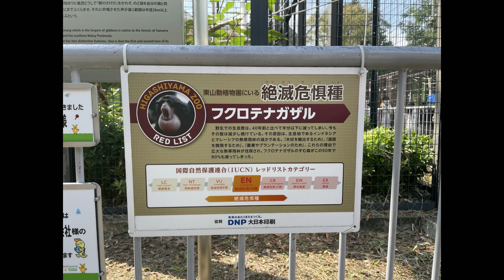フクロテナガザルのケイジ君の叫び声！笑わずにはいられない【東山動物園】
まるで「おっさんの叫び声」と言われているフクロテナガザル ケイジ君の鳴き声。

今日もギャラリーは大賑わい。
ケイジ君の叫び声目当てのお客さんでいっぱいでした🤭✨

生きものがお好きな方はこちらのチャンネルもご覧ください↓↓

◇身近な身近な生きものたち ～Living creature on a dairy basis～